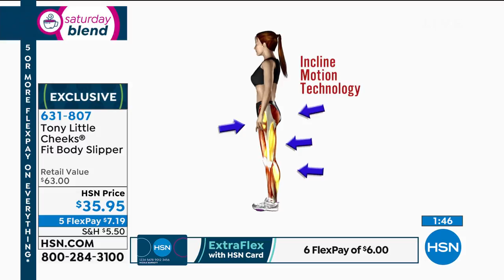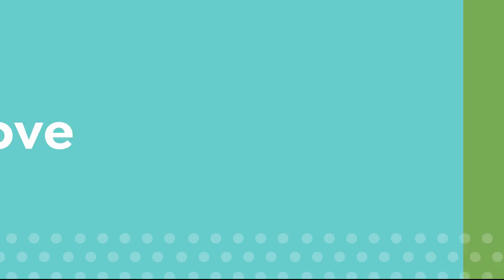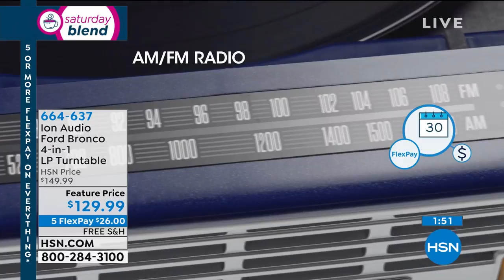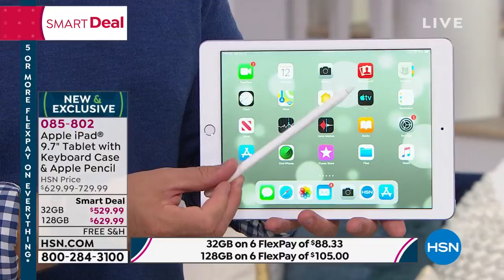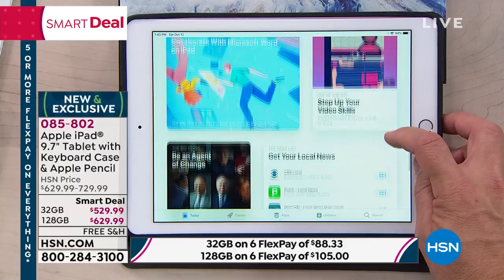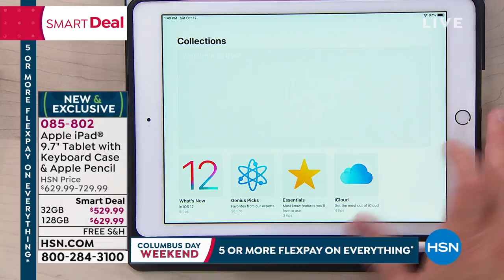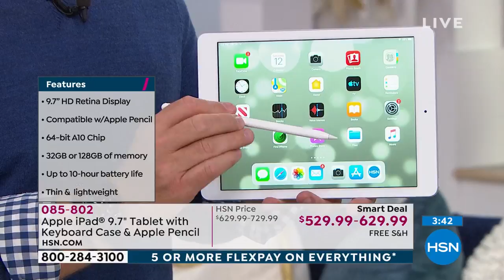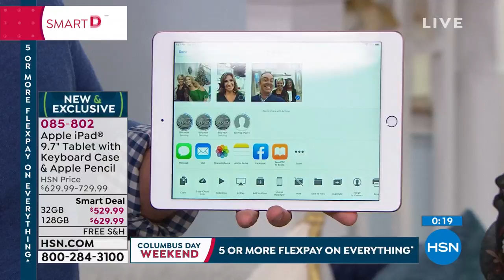HSN | Saturday Blend Gift Edition 10.12.2019 - 01 PM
Start the weekend off right each Saturday morning with a blend of new favorites and top gifts at HSN.